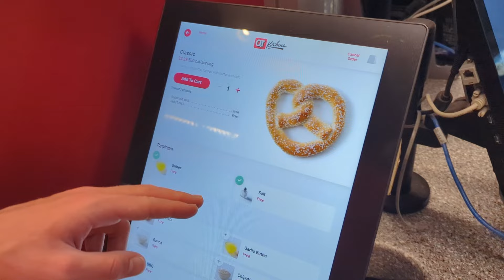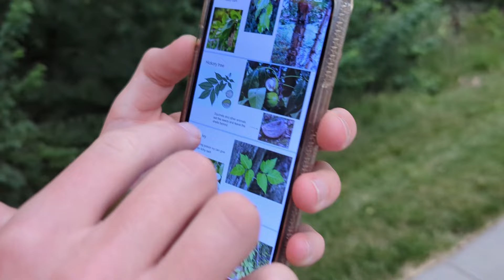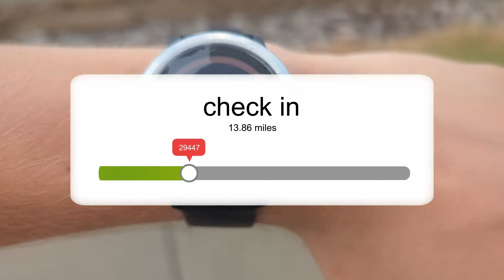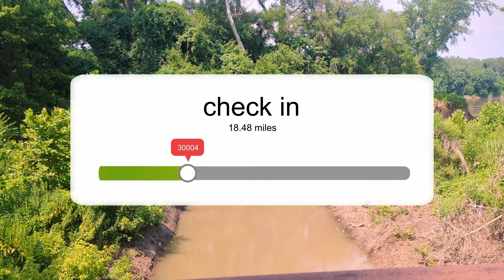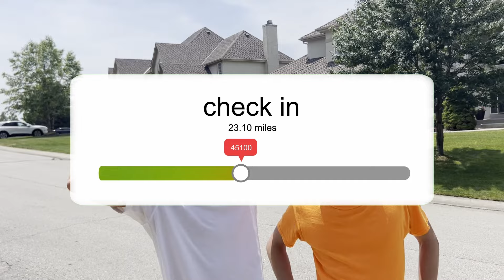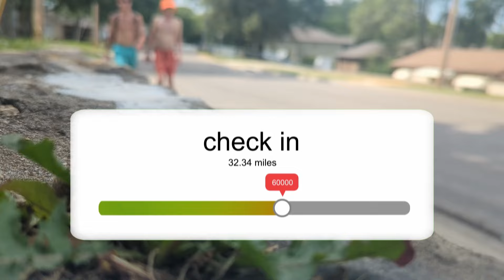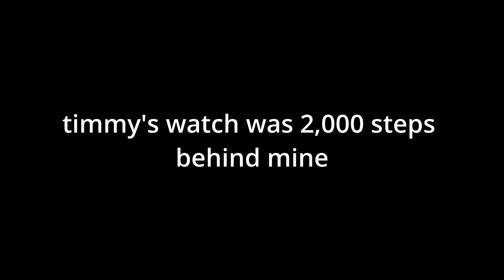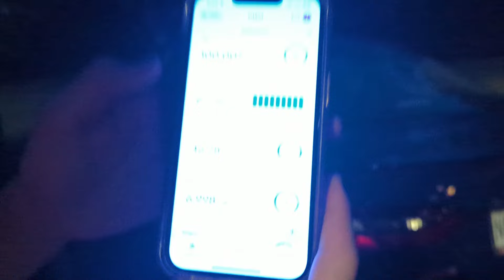The Hardest Thing I've Ever Done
This is the journey of how I accomplished my hardest YouTube challenge to date.

I've been working on this video for over a year now, glad I can show y'all.

100k steps.

graphics made by @vprrx

Pumpkin Bunny
Produced by Danya Vodovoz